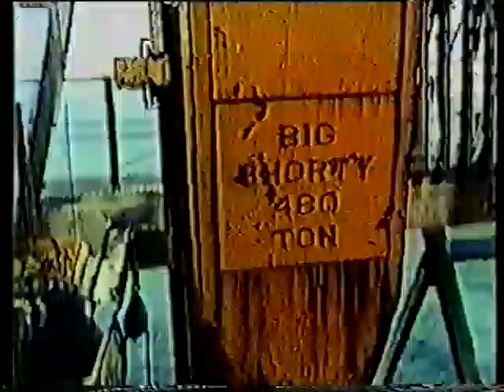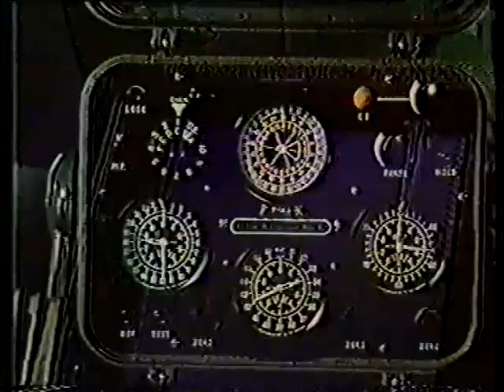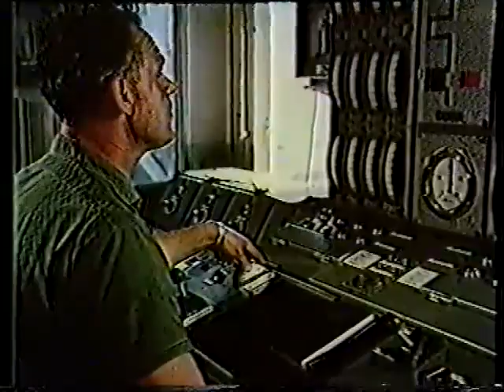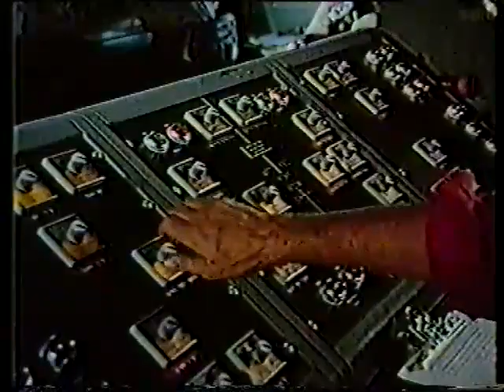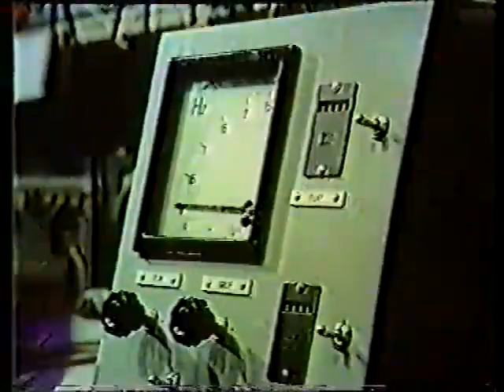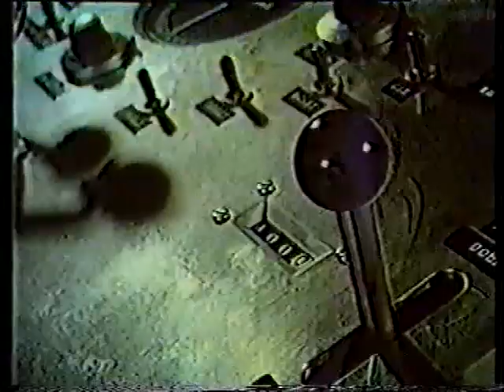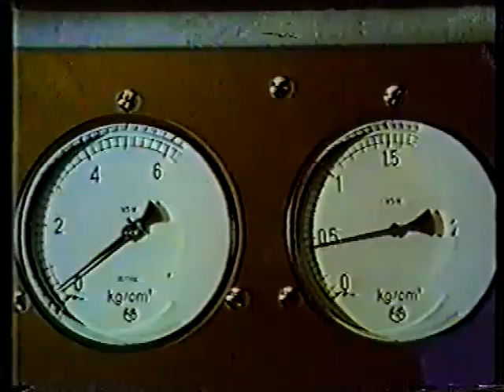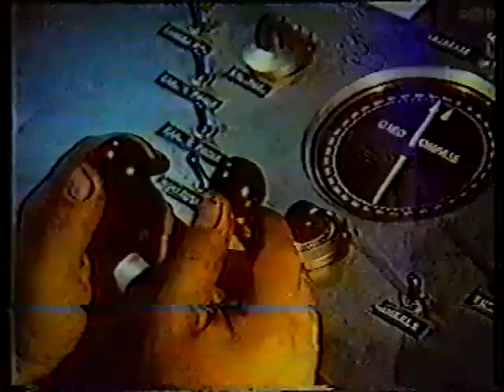The Underwater Search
This film shows Shell's worldwide activities and achievements in offshore exploration and production of oil. The future possibilities of rig anchorage, direct loading of tankers at sea and underwater working at great depths by men and robots are also shown.  The film was used as a BBC2 Trade Test Colour film.